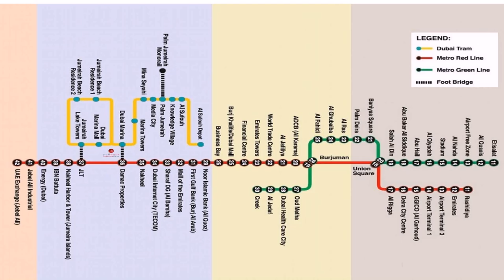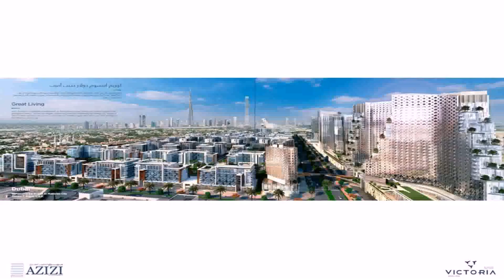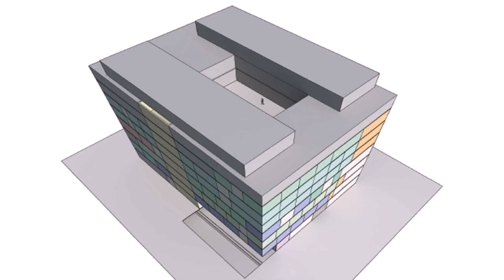Building 33 Dubai Healthcare City - Gif Maker DaddyGif.com (see description)